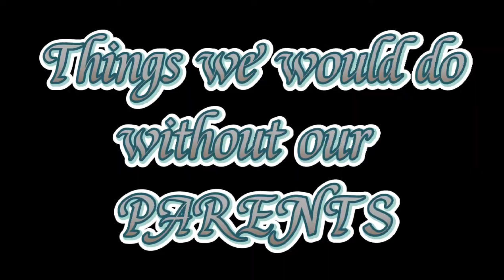Things we would do without our PARENTS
Comment your name for shoutout

Actually guys di alam ng parents namin na ginawa namin yan. Pasikreto naming inedit yan bali makikita at malalaman lang nilanpag naupload namin hahahahaha

Music
Lost Sky - Where we Started